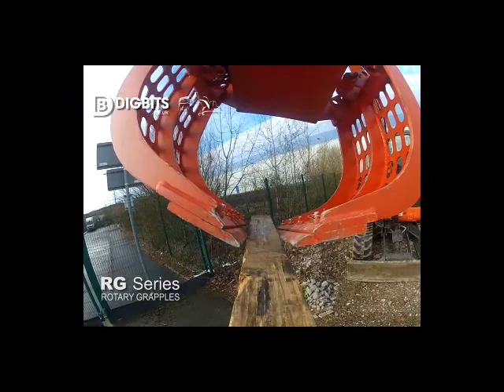RG Series Rotary Selector Grapples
A range of quality, British manufactured rotary grab attachments for excavators from 2.5 to 16 tonnes operating weight.

For long-term handling and sorting use, particularly in demolition, recycling and waste transfer applications, there is no substitute for hydraulically rotating selector grabs and grapples.